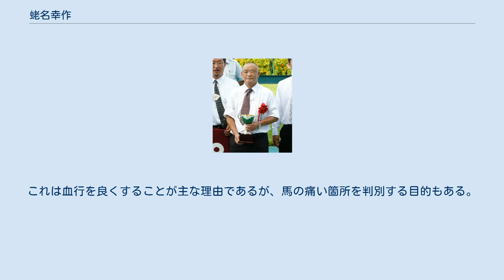蛯名幸作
2011年ローズS表彰式 蛯名 幸作（えびな こうさく、1946年10月21日 - ）は、日本の中央競馬の元厩務員である。
最終期には日本中央競馬会（JRA）美浦トレーニングセンター、田中清隆厩舎に所属していた。
 競馬関係者の出身者が多い青森県上北郡出身。
蛯名は上北の農家で育った。
蛯名の子供の頃は自宅に馬もおり、馬を身近に感じることのできる環境であったが、この当時は馬と接することを嫌い、中学卒業後は東京都に出て喫茶店などで勤務していた。
しかし、勤務はするものの、遊んでばかりしていたため体調を崩してしまう。
既に競馬関係者として働いていた蛯名の兄に体調を崩していた件を知られてしまい、見かねた兄が厩務員になることを勧め、これまで馬との仕事を嫌っていた蛯名も兄の勧めを聞き入れ、以後は競馬の世界で生きて行くこととした。
 1967年、東京競馬場の坂本栄三郎厩舎所属の厩務員となった。
その後、1990年に坂本の死去による厩舎の解散により田中清隆厩舎に移籍した。
 1970年初春にはクイーンカップを勝利したタマミを桜花賞終了まで当時開場間もない栗東トレーニングセンターに長期的に滞在させたが、蛯名も馬の様子を見るためにタマミと共に長期にわたって栗東に滞在した。
関東馬が長期間栗東に滞在した初の事例であった。
 2011年10月21日、中央競馬の厩務員の定年となる65歳に達し、厩務員を引退した。
 厩務員になる前とは逆に現在は「馬（との仕事）が好きである」と蛯名は語る。
蛯名は管理競走馬に対して「手で馬に触れること」を心掛けている。
これは血行を良くすることが主な理由であるが、馬の痛い箇所を判別する目的もある。
 括弧内は主な優勝レース